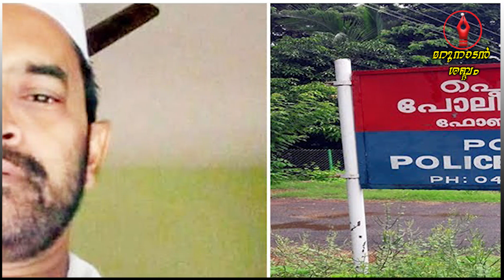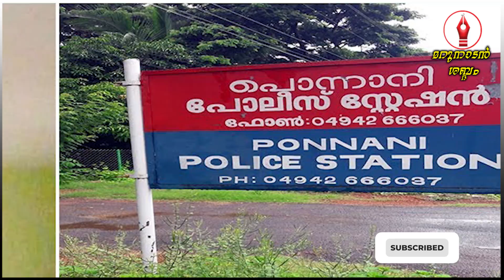മദ്രസ അദ്ധ്യാപകൻ സ്ഥിരം പീഡനവീരൻ, തുണ പാർട്ടി.